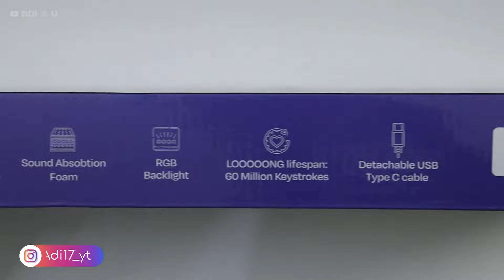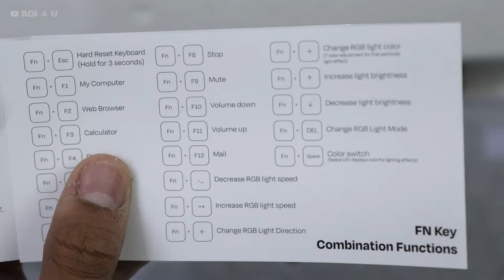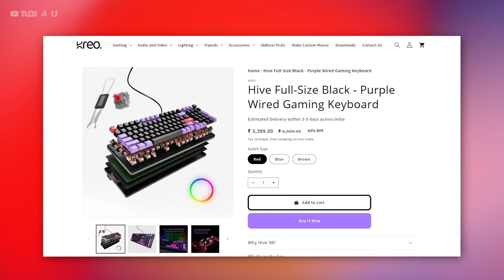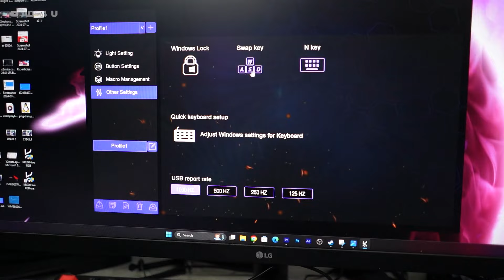Finally Upgrading MY KEYBOARD! ⚡Best Budget Mechanical Keyboard With Dilar!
Here is All New Kreo Keyboard Just in 3,000rs Pricing A Perfect Mechanical Keyboard Comes with Red Switch and a Volume Up Down Dilar Making it One of the Best Budget Mechanical Keyboard.

🔺Android Device
iPhone 15
 Vivo X60(8GB Ram)

🔺Computer Specs
Main Unit
Storage
Hard Drive=
Motherboard
=b50M PG Sonic

🔺Video Gears
PC Mic=

Purchase Your Goods From Amazon Shop[All my products include]
[Ad Link]